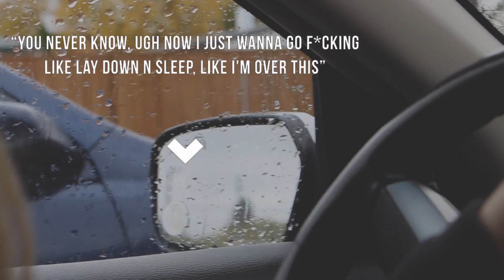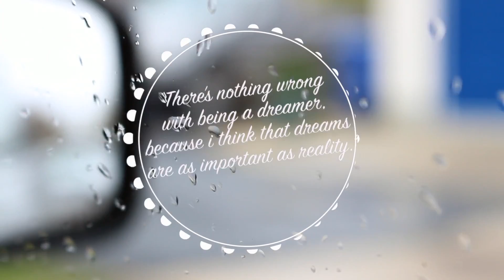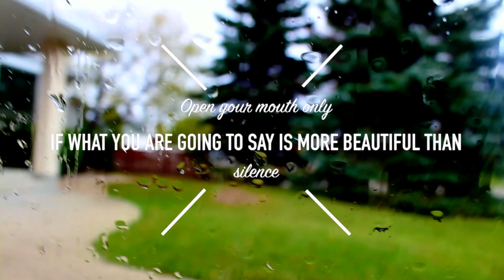October Beginnings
༺  ✩  ✕  WELCOME  ✕  ✩  ༻

●   ♡   ABOUT ME   ♡   ●

 ∴  I am Marley Silva,

I love being creative, exploring n adventuring, fashion,
     creating new memories, the beauty in simplicity,
         photography, and of course videography! ♡

To get notifications every time I make a new video,

▷           FILMED & EDITED BY MARLEY SILVA

● Yours Truly,
                           ℳ